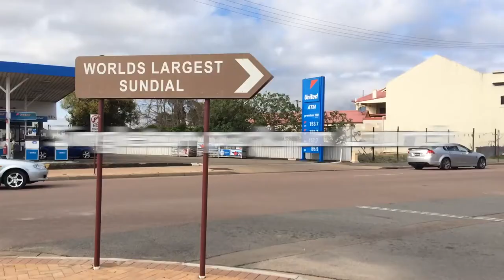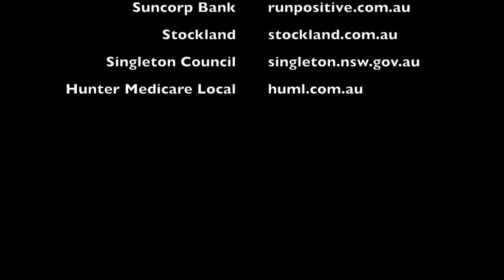Singleton parkrun Launch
The 7th parkrun event to launch in the mighty Region of Runners!